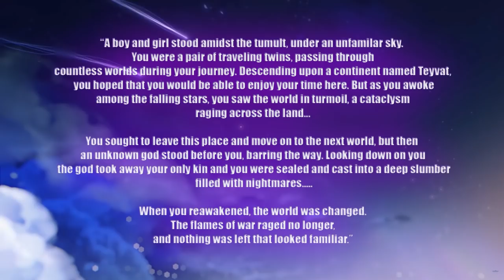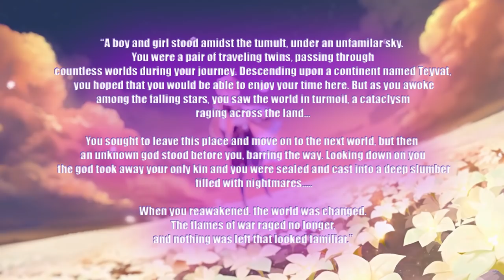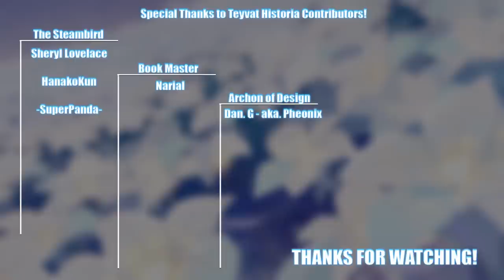Genshin Impact 1.0 through 1.1 Full Story Recap Summary.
This video summarizes the entirety of Genshin Impact's Story from 1.0 through 1.1. It is my hope to continue this as a playlist series of videos as the game's story progress.

Time Stamps:
**Coming soon**